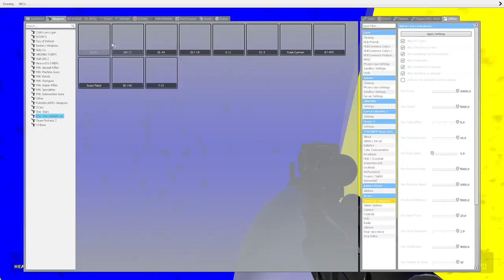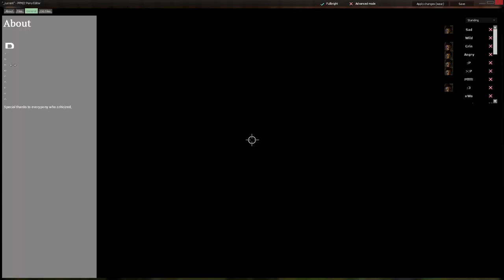Sylvanas and Price Put Butters in The Jar | FuchsiaButter